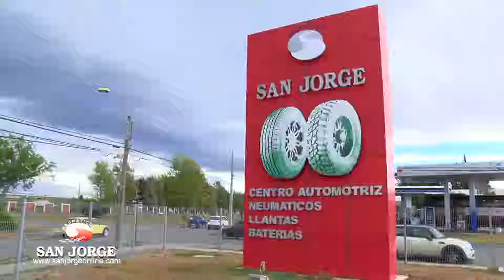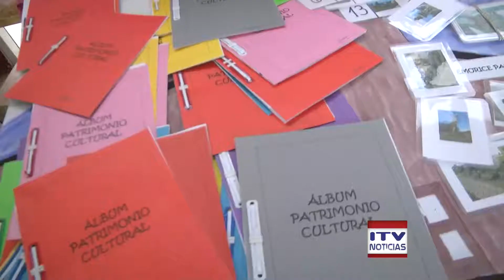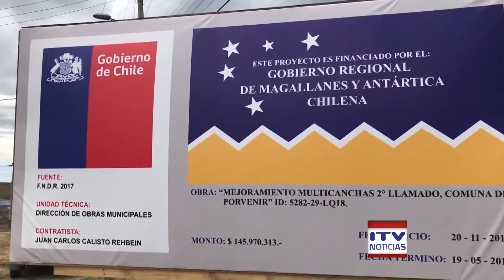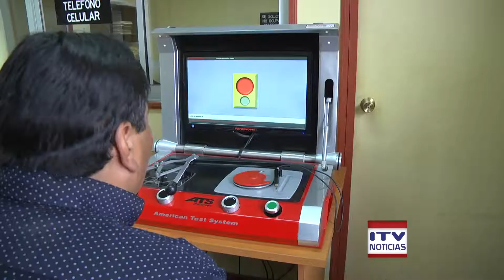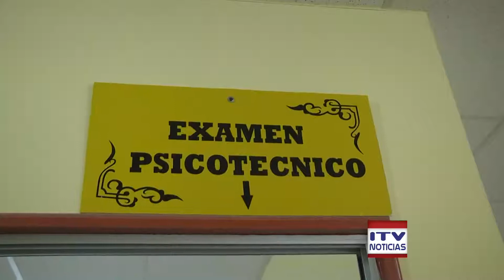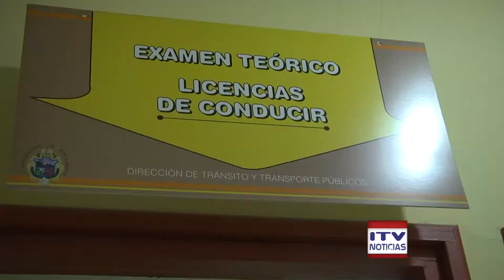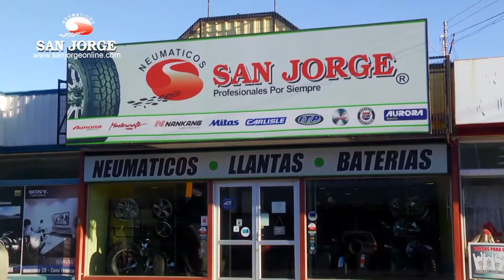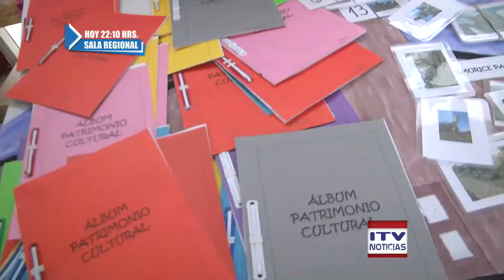ITV NOTICIAS CENTRAL 20 ENERO 2019